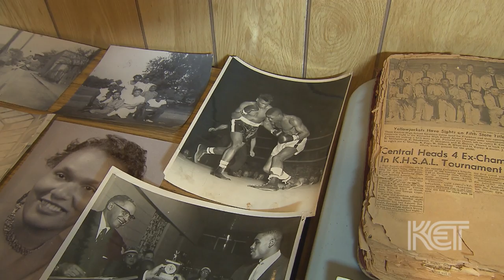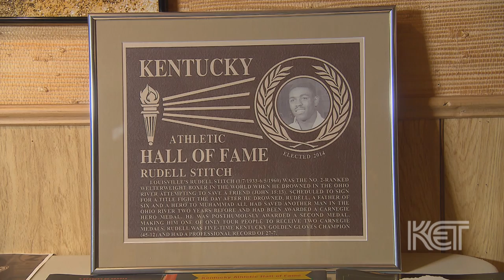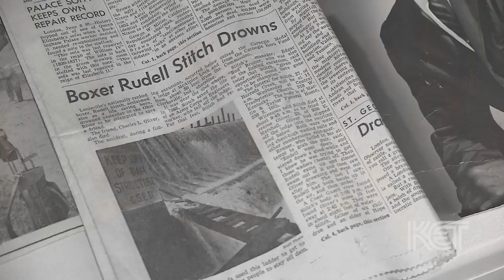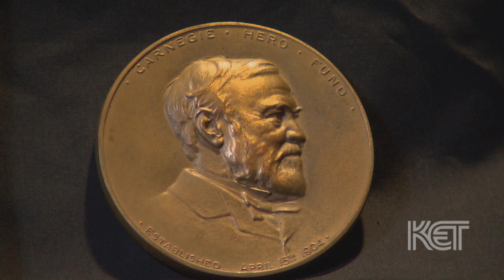Rudell Stitch | Louisville Life | KET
Louisville is well known for boxing champion, Muhammad Ali. However there’s another Louisville boxing legend, you may not be aware of: in 1960, welterweight Rudell Stitch had risen to number two in world rankings.  Sadly that year, at age twenty-seven, he died trying to save a friend from drowning in the Ohio River.  Stitch has been honored with a Hometown Hero mural and is one of only four people in the past century awarded two Carnegie Hero Medals for risking his life, to save another.